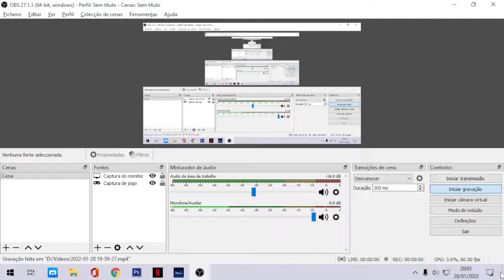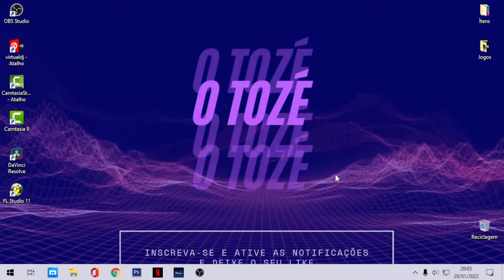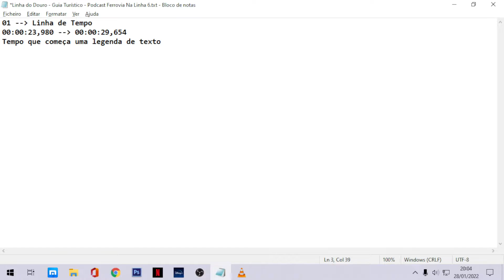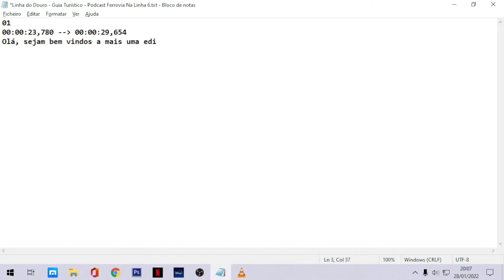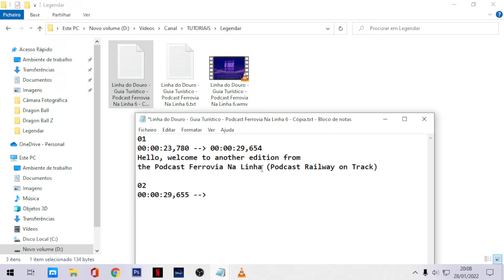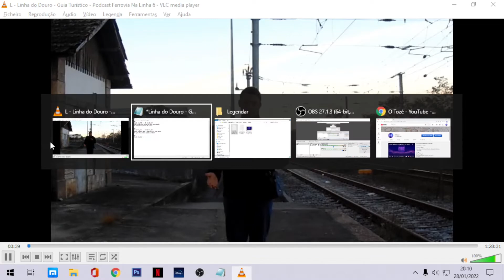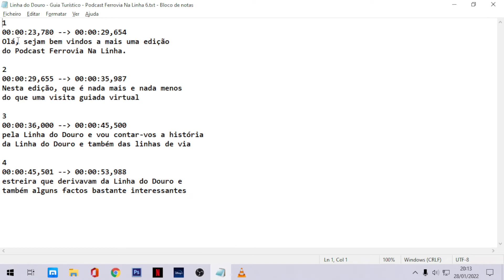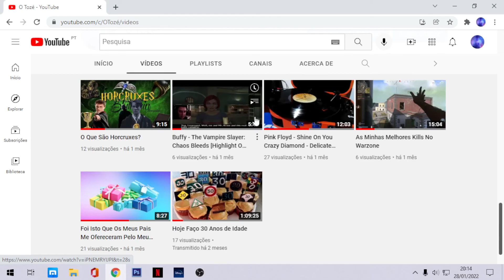TUTORIAL - Como Legendar Vídeos Com o Bloco de Notas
Resumo do vídeo:
Vídeo tutorial que era para ter sido feito em direto, mas por causa de uma pessoa (não vou dizer o que ele/a fez), tive de encerrar a live e apagar a gravação da mesma.

Site da Comunidade de Criadores de Conteúdo de Portugal e do Brasil